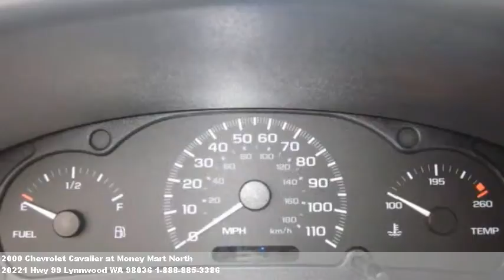2000 Chevrolet Cavalier, $Call for price at Money Mart North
We're located at 20221 Hwy 99 in Lynnwood, WA.

  This is a good one. Air conditioning,fold down rear seat,rear d